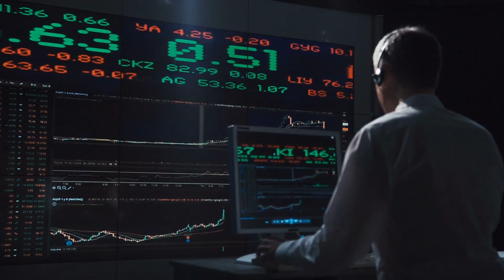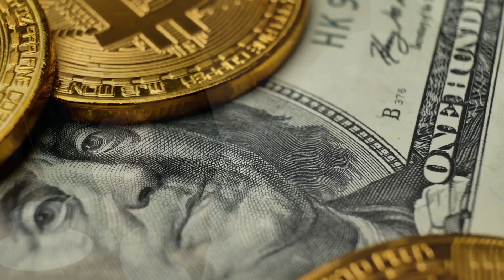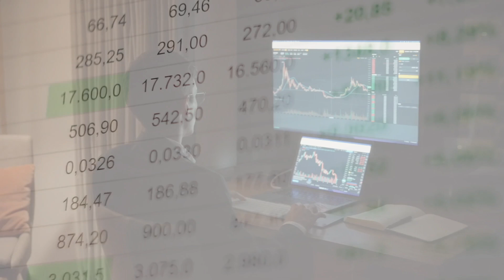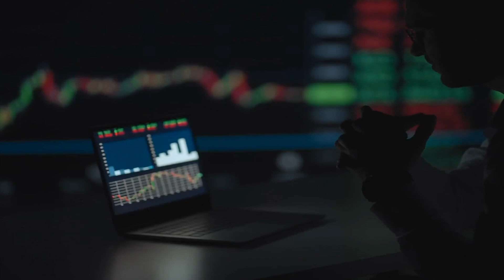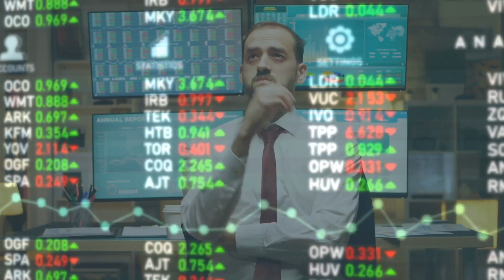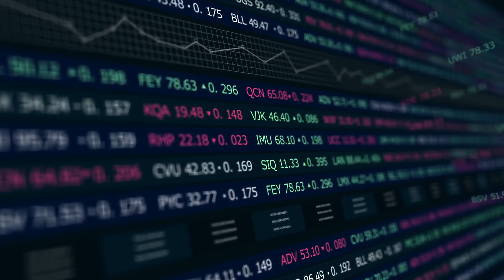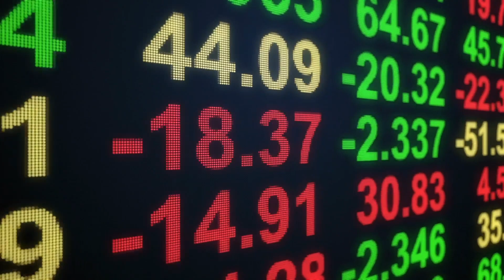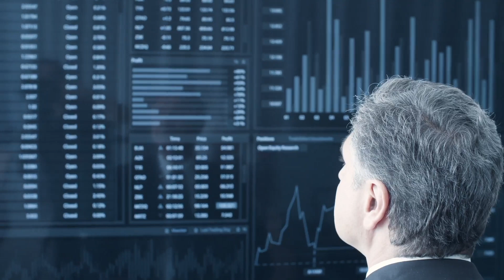Gold Will Hit $10,000 After This Happens! | Andy Schectman